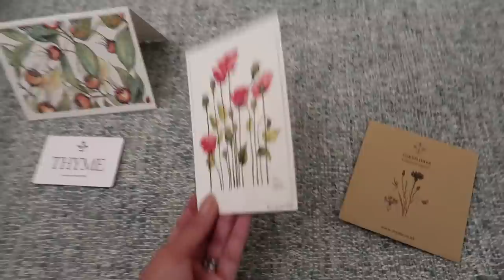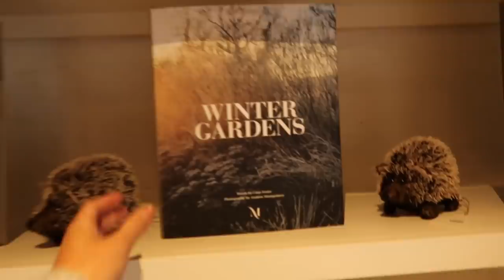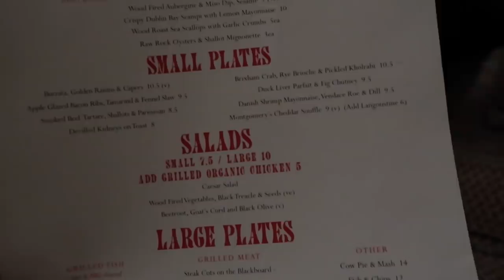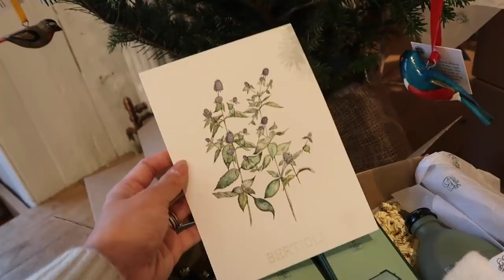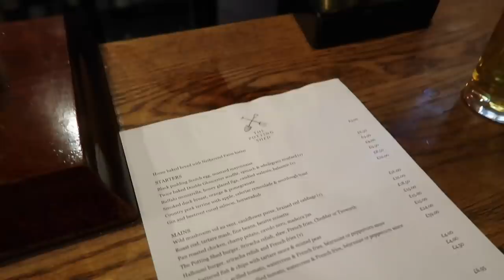WHAT WE DID & GOT FOR OUR 4TH WEDDING ANNIVERSARY | CHRISTMAS WITH THE MGs | Lydia Elise Millen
OUR FOUTH WEDDING ANNIVERSARY IN THE COTSWOLDS.

TOWCESTER
NN12 9BU

OUTFIT FOUR -

OUTFIT FIVE -

MUSIC